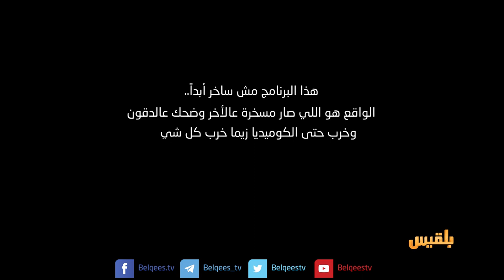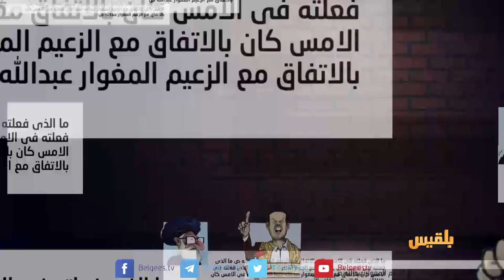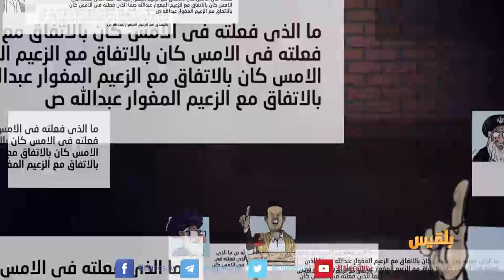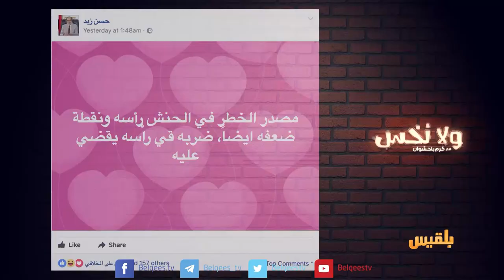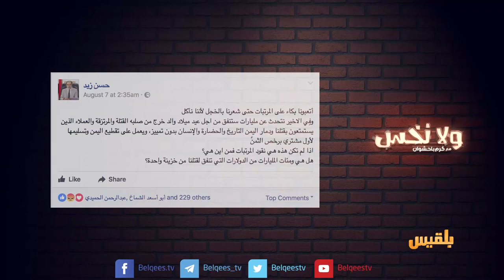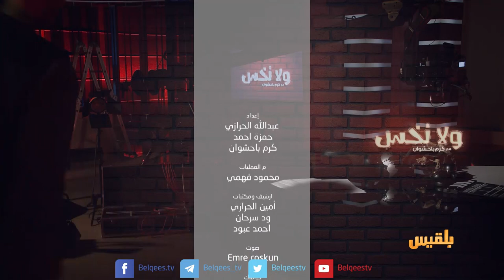حسن زيد : المخلوع نهبنا | ولانخس الموسم الخامس مع كرم باحشوان